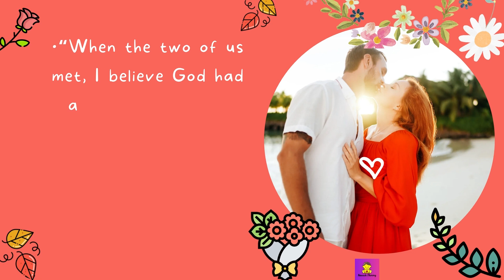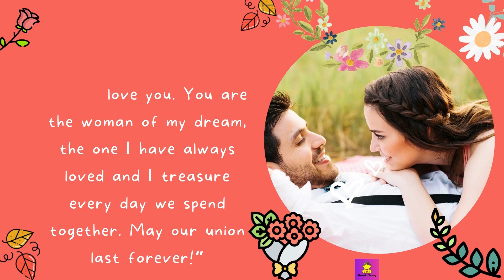Wedding Anniversary Wishes for Your Wife : KAVEESH MOMMY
Anniversaries are important moments. So, take the time to write your wife, husband, parents, friends specially written messages to make them feel special.

Here is a list of some heartfelt wedding anniversary wishes.

This marriage anniversary quotes are great to wish your wife, husband, parents, friends on wedding anniversary.

Remind them vows they made to each and that despite all the difficulties.

So, there are wedding anniversary wishes for every anniversary occasion or celebration.

Not only will these wedding anniversary messages help that special someone feel loved on their anniversary,

they will make for a fun post to look back on for years to come.

Pick these wedding anniversary wishes for Instagram and pair it with a fun photo or selfie with wife, husband, parents, friends and more.

Here you will read;